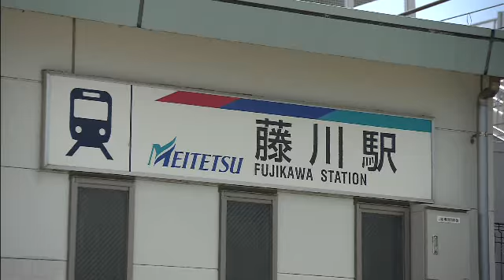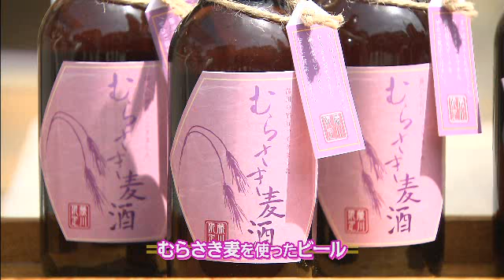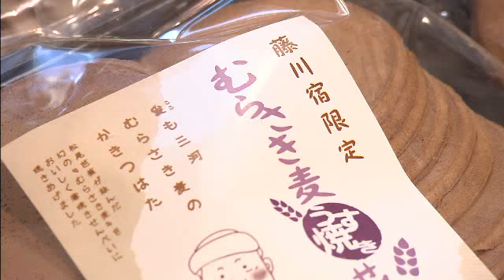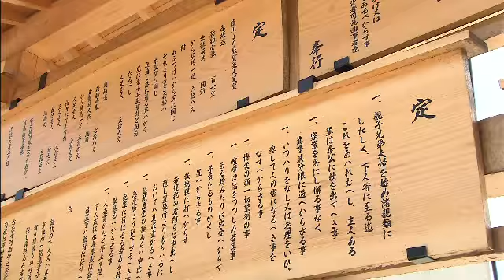岡崎市（公式）/むらさき麦（チャンネルおかざき「街ぶらり～岡崎発見隊」 平成28年７月11日～20日放送）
「街ぶらり～岡崎発見隊～」は、本市の各地域で活躍する人物（団体）や特色ある地域行事、建造物などにスポットをあて、本市の魅力を発見する特集番組です。
今回は、藤川町で栽培され、町おこしの一翼も担っている「むらさき麦」をご紹介します。
江戸時代、藤川町の産物であった「むらさき麦」は、その名のとおり穂が紫色をしており、松尾芭蕉が東海道五十三次の宿場町「藤川宿」を訪れた際に、その美しさを俳句に詠んだほどです。一度は藤川町から姿を消しましたが、平成６年に見事復活しました。
むらさき麦の特徴は美しいだけではありません。なんと食べてもおいしい！むらさき麦うどんやおにぎり、さらにはビールもあります。また、近年では様々なお菓子にも加工されており、毎年５月中旬に開催される「むらさき麦まつり」では、町おこしとしても注目されている「むらさき麦　お菓子グランプリ」が行われています。
見るのもよし、食べるのもよし、そして歴史を感じるのもよし。ぜひ藤川町へお越しください。